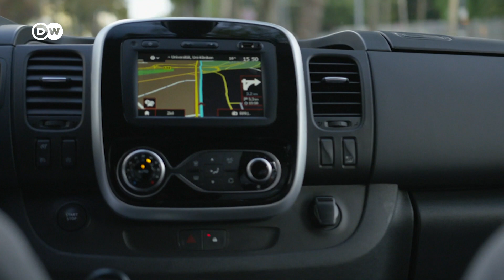De la silla de ruedas a correr en el barro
Johnny Grasser es un estudiante de educación física que sufre tetraplejia espástica. El joven lleva continuamente su cuerpo al máximo esfuerzo y no deja de superar barreras. En la segunda parte de nuestro documental sobre la vida de Johnny, viajamos a Holanda.